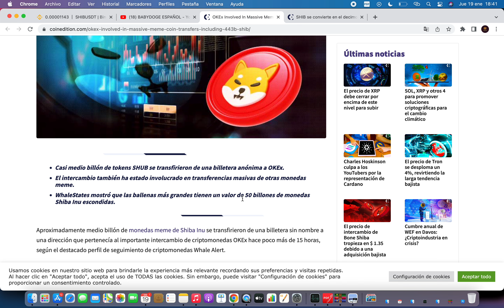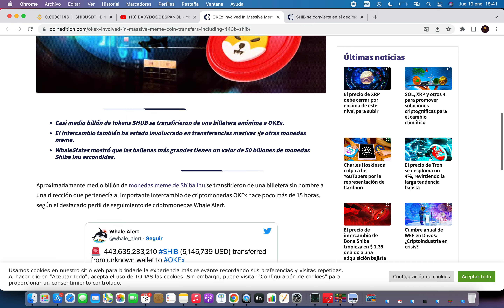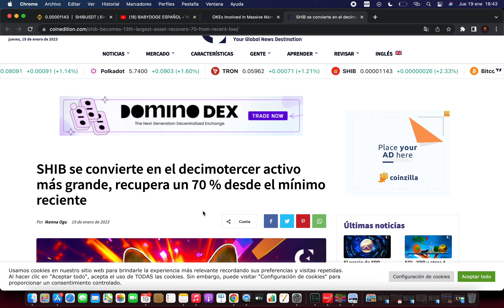NO TE PIERDAS LO QUE SE VIENE EN SHIBA INU 🔥Shiba Inu Criptomoneda 🚀Noticias Shiba Inu Hoy Español